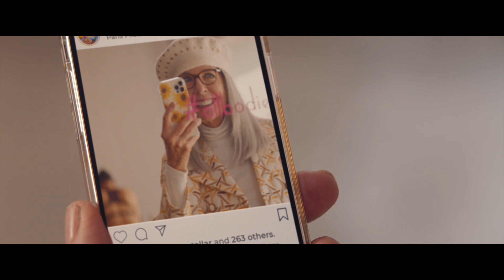Con canas y a lo loco - Tráiler español